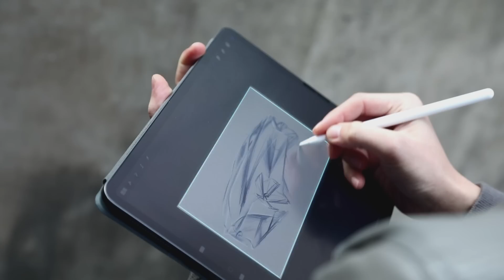Nissan moves China design center to Shanghai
(Click the "CC" button in the right-hand lower corner of the video to switch on closed captions in English, Chinese or Japanese.)

Nissan today announced the relocation of its China design center, one of five global hubs charged with designing the company’s vehicles, to Shanghai.

Nissan Design China, previously based in Beijing, will continue its focus on creating products for global customers including those in China, the world’s largest automotive market.

The center will be an essential hub for using design to better connect people and communities with products and technologies that are making mobility safer, more sustainable, more exciting and more connected.

Nissan Global YouTube Channel:

The Nissan worldwide channel is our virtual showroom, showcasing our newest models, heritage vehicles, NISMO sports news and tech advancements. Nissan is a global full-line vehicle manufacturer that sells more than 60 models under the Nissan, Infiniti and Datsun brands. In fiscal year 2015, the company sold more than 5.4 million vehicles globally, generating revenue of 12.2 trillion yen. Nissan engineers, manufactures and markets the world's best-selling all-electric vehicle in history, the Nissan LEAF.

Nissan's global headquarters in Yokohama, Japan manages operations in six regions: ASEAN & Oceania; Africa, Middle East & India; China; Europe; Latin America and North America. Nissan has been partnered with French manufacturer Renault since 1999 and Mitsubishi Motors since 2016 under the Renault-Nissan Alliance.